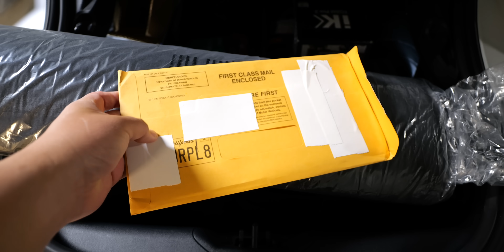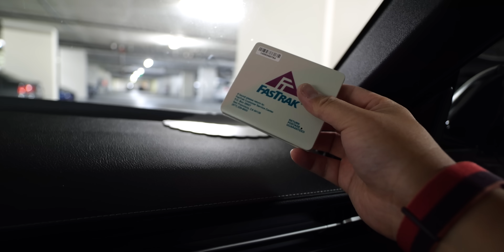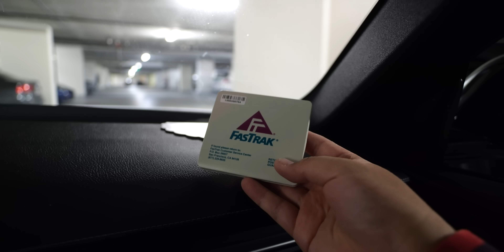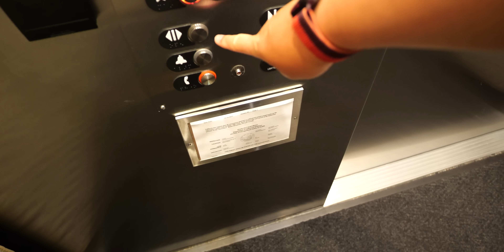「GH6の内蔵マイクでGRスープラの車内撮影は可能？！ 10-25mm Leicaレンズとダイナミックレンジブーストで検証！ 」第1611話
今回使っているカメラ
Panasonic GH6はシステムファイブさんからお借りしています。
気になったらぜひシステムファイブさんのHPをチェックしてみてください！